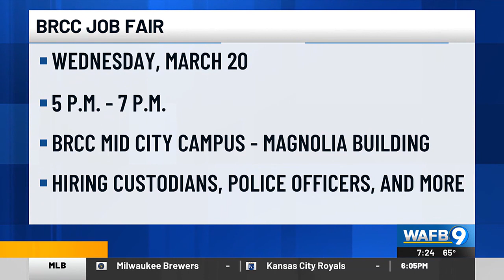BRCC hosting job fair to fill public safety, facilities positions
BRCC is hosting a job fair to hire people for facilities and public safety positions.